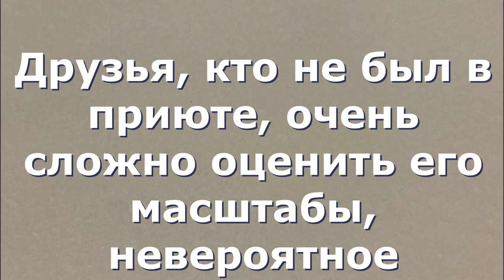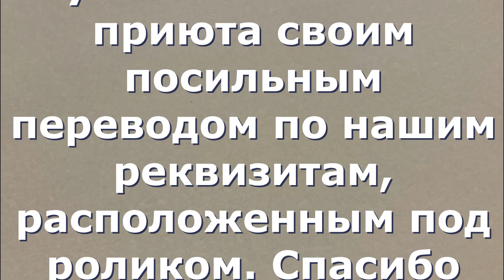Губернский, Февраль 2024